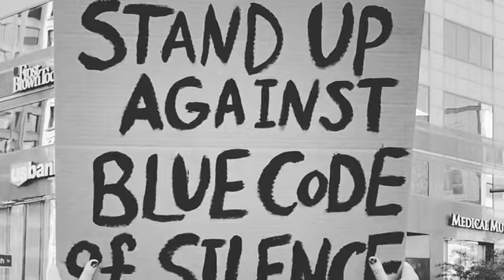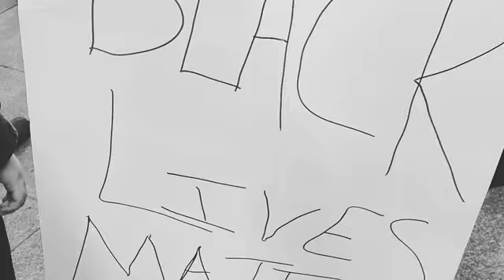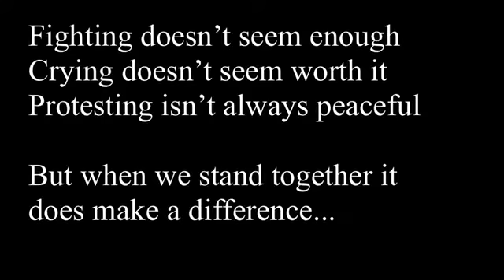Say His Name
Poetry with MsNikk: Say His Name...